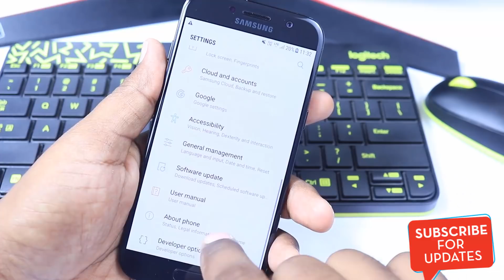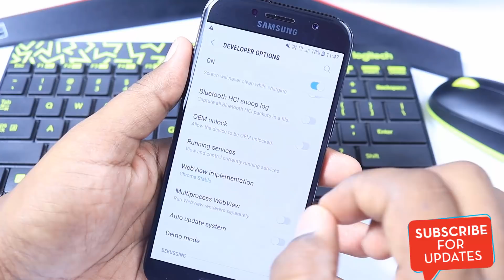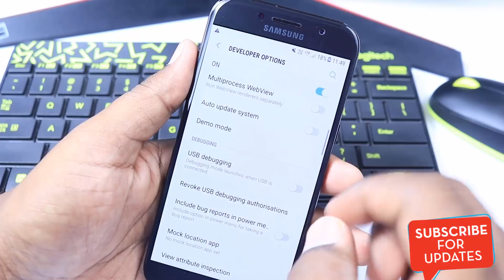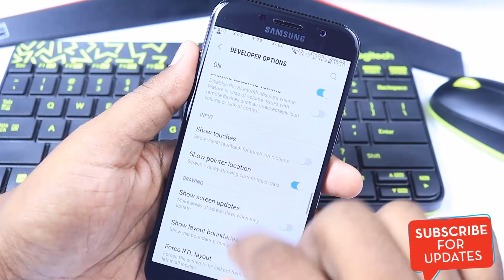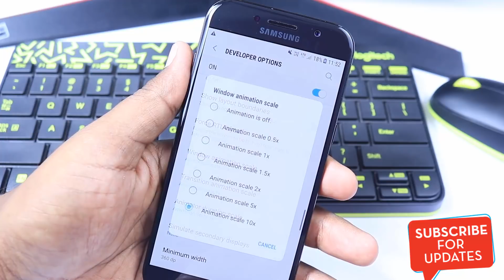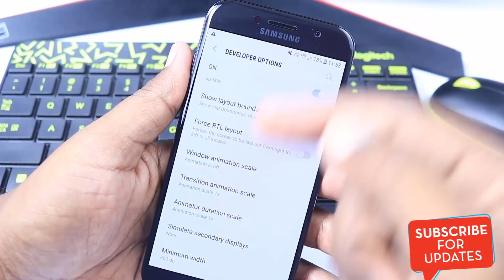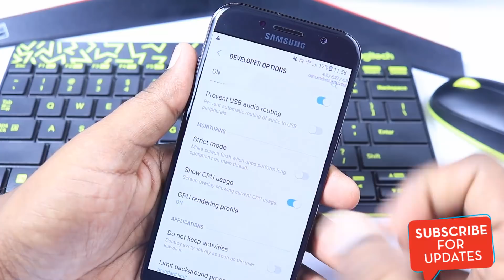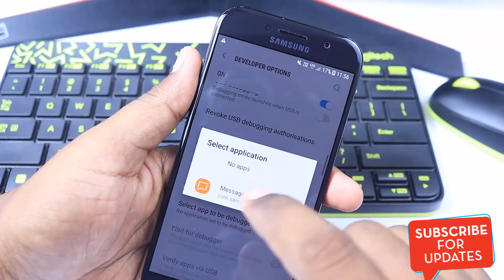What is Developer Options? 15 Hidden Features of Android Mobile Developer Options! You Should Know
Developer options menu in android is a hidden Feature with a lot of advances options.These Options are intended for developer and for advances users so you should know about these hidden android developer options and all android mobile developer options Hidden features.